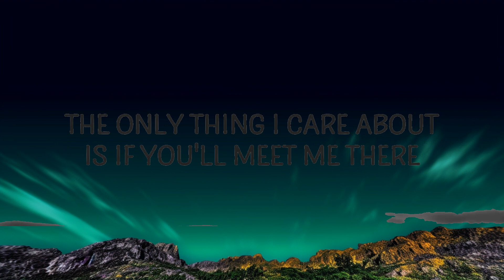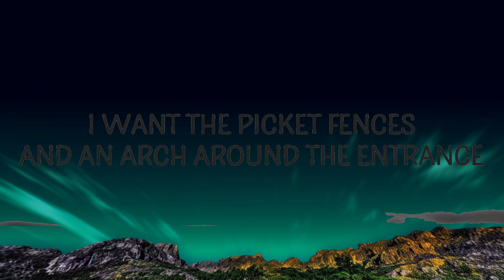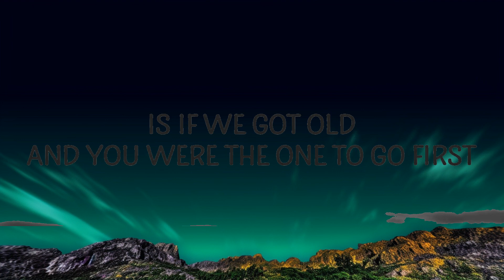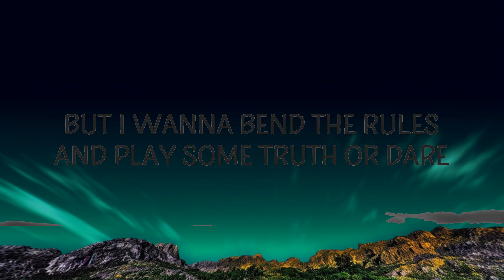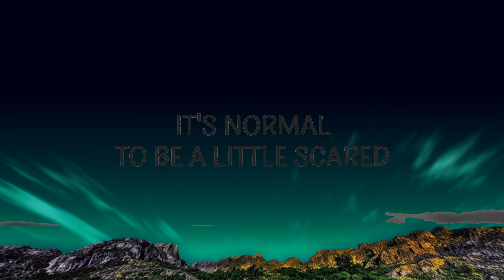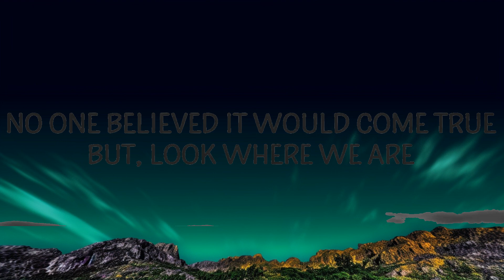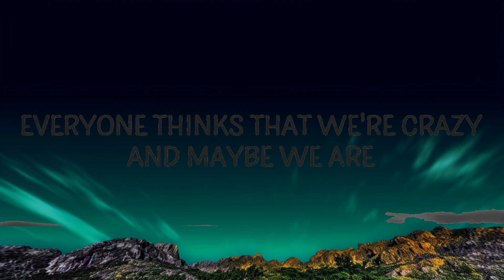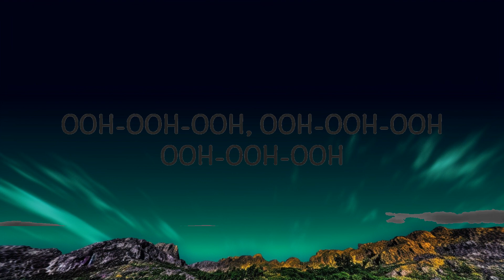Lauren Spencer Smith - That Part (Lyrics) | Ellis Music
Lauren Spencer Smith - That Part
We've only been dating for a year

(Lyrics):
[Verse 1]
So ask me any question, I don't really care

[Chorus]
Evеryone thinks that we're crazy
And maybе we are

[Verse 2]
And fall in love again, just like the first time

[Post-Chorus]
Ooh-ooh-ooh
Ooh-ooh-ooh
Ooh-ooh-ooh

Lyric video for That Part by Lauren Spencer Smith on Cakes & Eclairs lyrics channel.